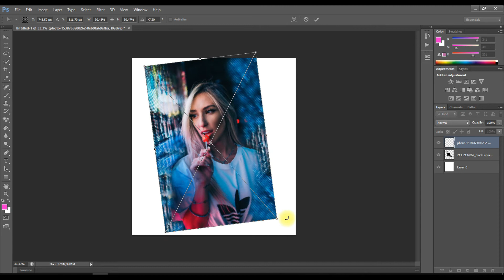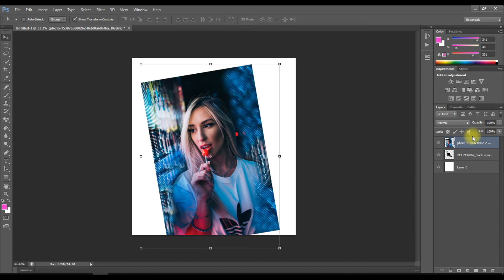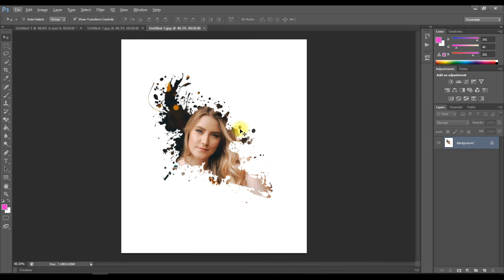Paint/Ink Splash Effect in Photoshop | Photoshop Tutorial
Hi Guys,
In this video, I will teach you how to create Paint/Ink Splash Effect in photoshop. This photoshop tutorial method is very simplest to learn immediately.
You can easily learn how to create Splash Effect in 1 min.